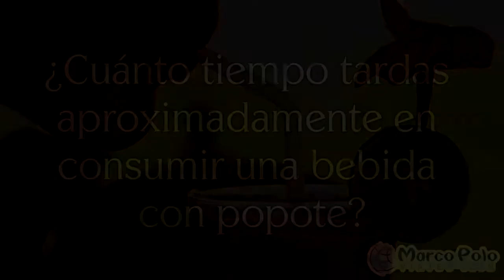Es Hora De Darle Unas Vacaciones Al Planeta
Campaña De Cuidar el Planeta